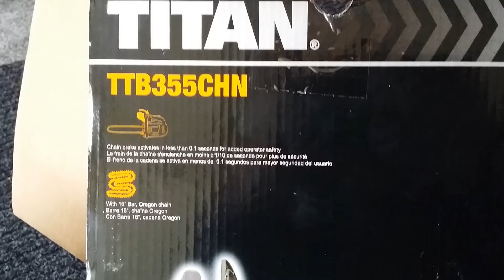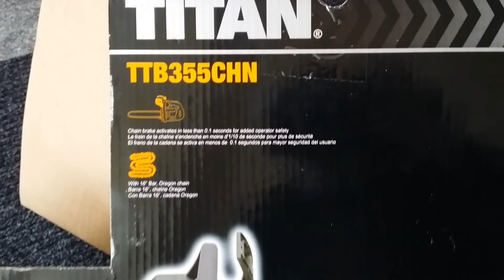786malikhouse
Bought a titan chainsaw today and im going to kill all these overgrown hedges that are neglected by manchester city council they are nearly as tall as my fuckin house and my house is three story tall